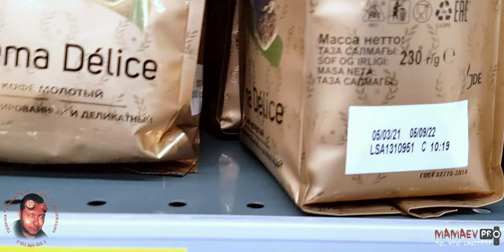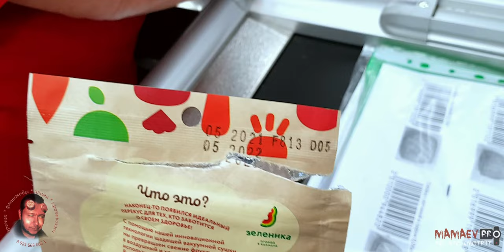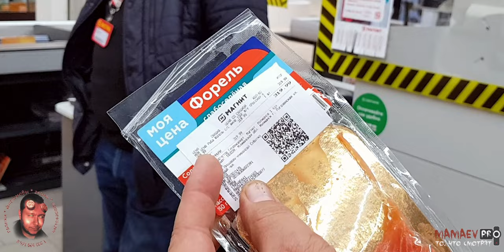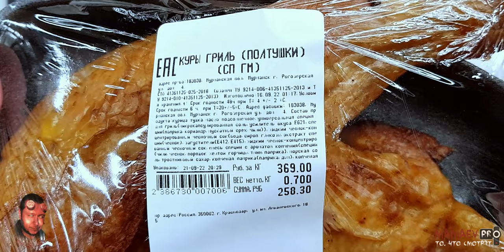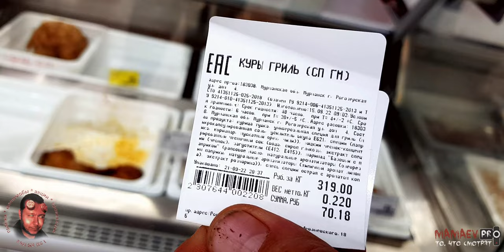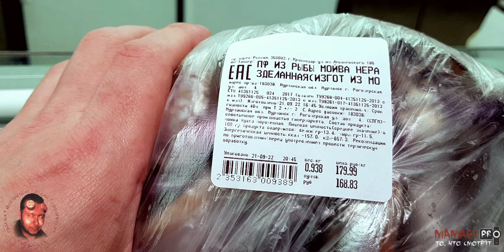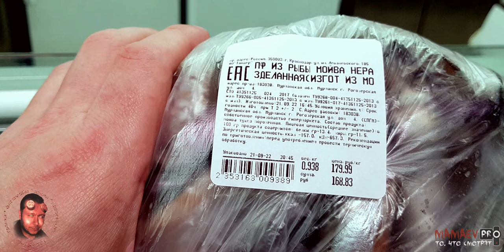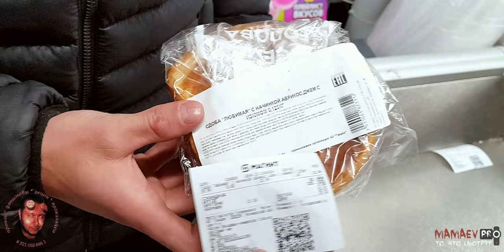Магнит - Протух / СБешник - балабол / Кассиру плохо / Соц. Эксперимент / Рыба Кура Мясо - Говно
СОЦИАЛЬНЫЙ ЭКСПЕРИМЕНТ ПРЕВРАТИЛСЯ В СКАНДАЛ
в протухшем магазине Магнит
г. Мурманск, ул. Рогозёрская 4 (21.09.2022)

/ СБешник - балабол
/ Кассиру плохо
/ Рыба, Кура, Мясо - Говно